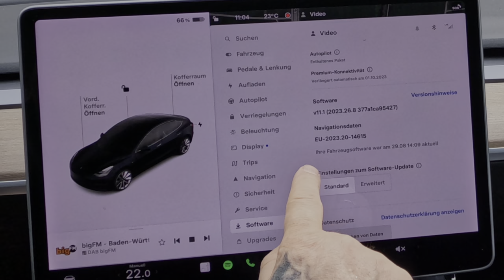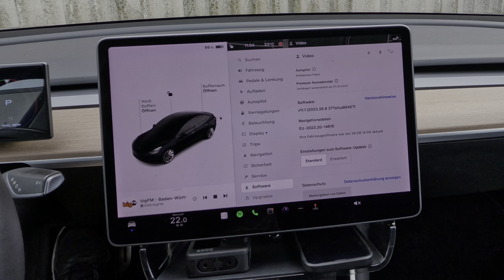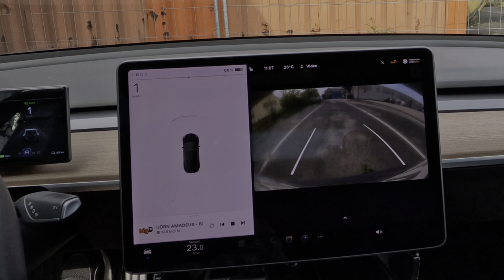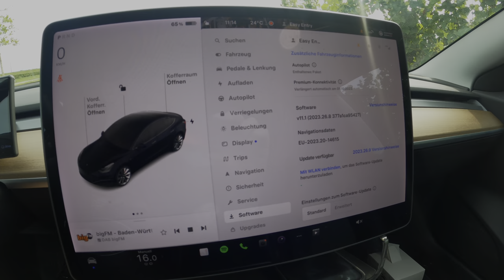Tesla Model 3 Performance bekommt keine Updates - So löst Du das Problem! Tipp !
Mein Tesla Model 3 Performance bekommt keine Updates mehr. Vielleicht hast Du auch dieses Problem oder könntest es in der Zukunft bekommen? Was Du aktiv tun kannst um wieder Updates zu bekommen erkläre ich Dir in diesem Video :) ​⁠​⁠So einfach löst Du das Problem @ElektroRonny (Danke! 🙏)

▬▬ Interessante Links: ▬▬▬▬▬▬▬▬▬▬▬▬▬▬▬

▬▬ nützliche Gadgets ▬▬▬▬▬▬▬▬▬▬▬▬▬▬▬
für Dein Tesla Model 3/Y die Sinn machen:

🚗Spigen Mittelkonsole Organizer

Mit diesem Euipment entstehen meine Videos:

Kamera 📷

Mikrofon 🎙️
RØDE Wireless ME